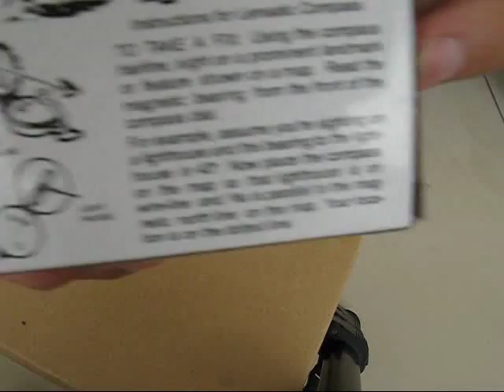Military Lensatic Compass @ suntekstore